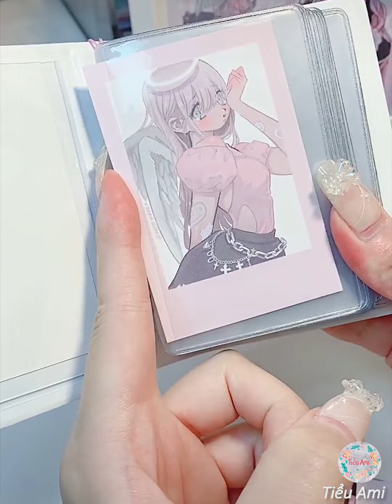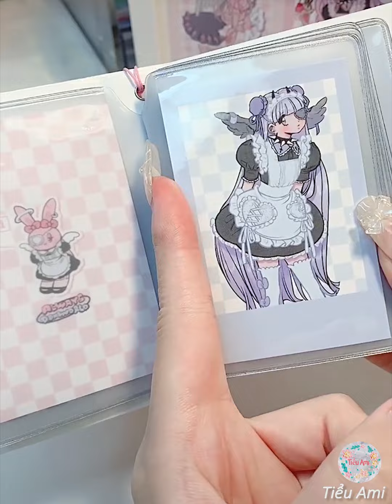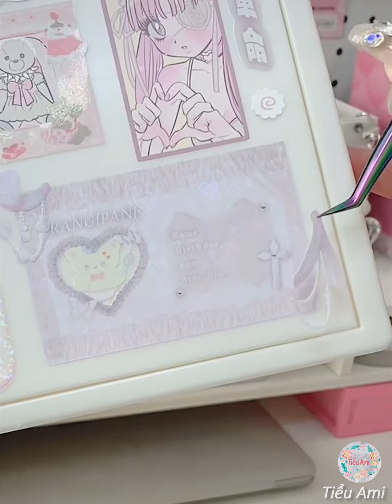《Desk Makeover - Part 2》- Dọn Dẹp & Sắp Xếp Lại Bàn Trang Trí/Học Tập || Desk Setup Makeover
Cómo organizar el escritorio para estudiar y ser más productivo ^^. Lapiceros, colgadores, cajones o estantes para ayudarte a organizar todo el material necesario para estudiar o trabajar.

Yêu hội họa, vẽ vời, thích đồ handmade và nghiện sưu tầm...

Love painting, drawing, handmade and collectibles...

* Source: Douyin (抖音)
* Edit video by Tiểu Ami